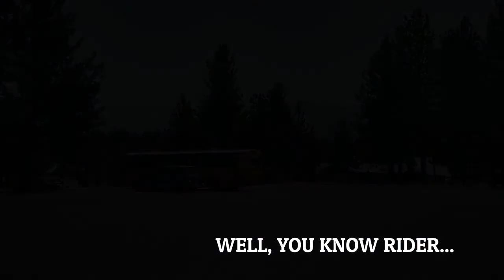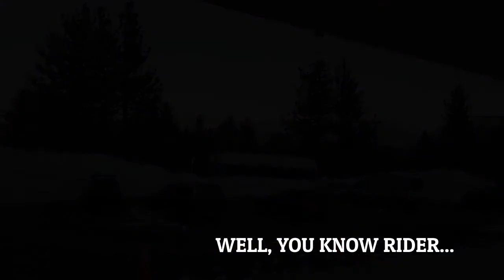Emerald Pools Session SONGS FROM THE LOT 2022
This was a practice session captured after snowboarding on march 7th 2022 at Emerald pools... Where I often spent snowy nights as close to ski lifts as I could get. This was one of them... I hope you enjoy my "Songs from the Lot"... Walk in the Light...We Ain`t Many... Still enjoying the Ride!

 Gratefully Dedicated,
                                          WALSTIB
                                                     We ain`t Many...